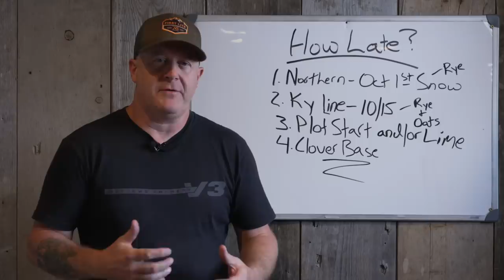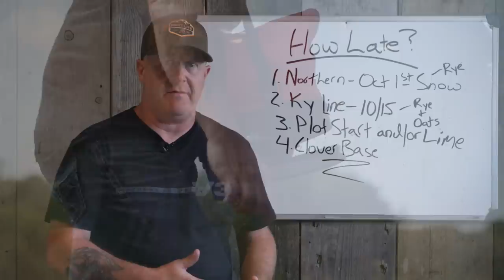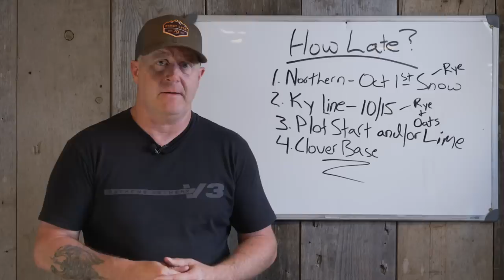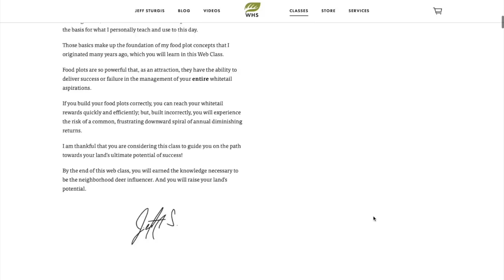How Late You Can Plant Food Plots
You can plant food plots a lot later than you think! While there is a cut-off time to plant a successful food plot during the Fall, ANYONE can still plant them in September, and some of you can even plant WELL into October.  Here is what, how and when you can plant the latest food plot in your region.

Did you create a great food plot to hunt? Then make sure you are getting the most out of your hard work by following my weather forecast deer hunting predictions when you head to the woods. Check out HuntCast, at: